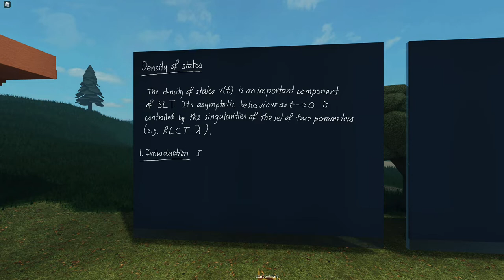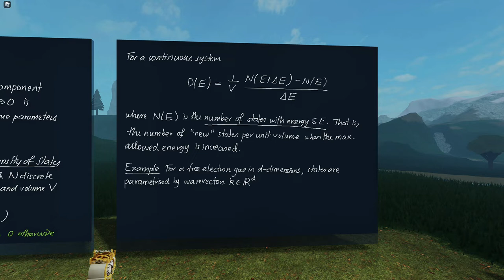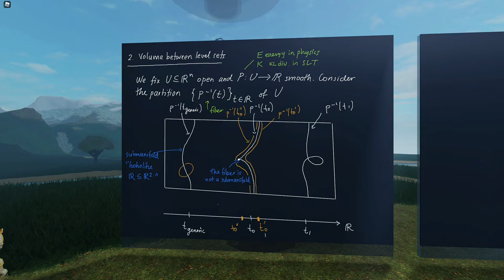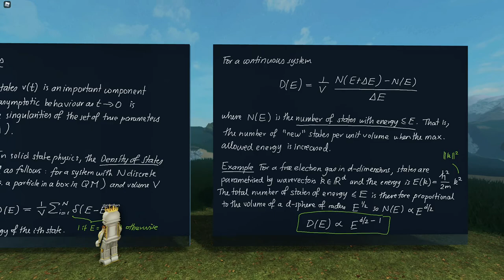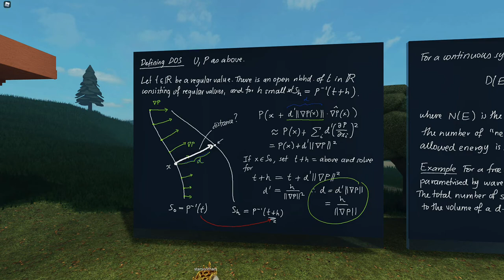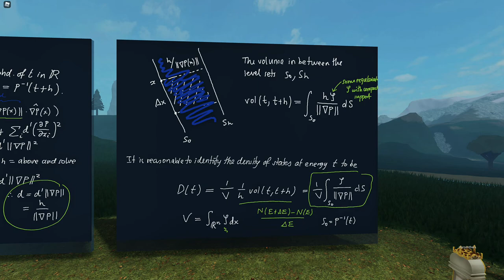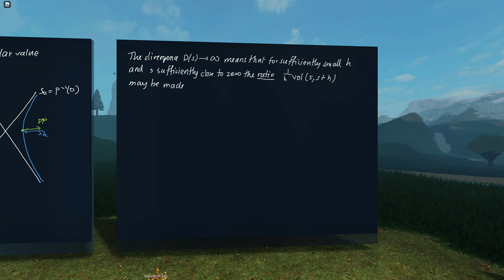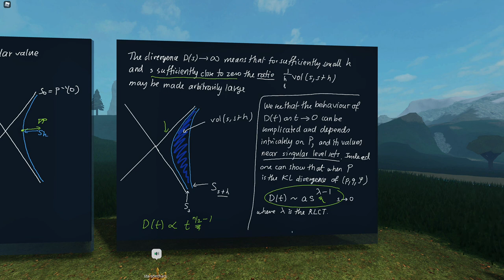Singular Learning Theory - Seminar 5 - Introduction to density of states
This seminar series is an introduction to Watanabe's Singular Learning Theory, a theory about algebraic geometry and statistical learning theory. In this seminar Dan Murfet talks about density of states, which is a concept from physics that plays an important role in Watanabe's work.

You can join this seminar from anywhere, on any device,

This video was recorded in The Rising Sea on 10/2/22.